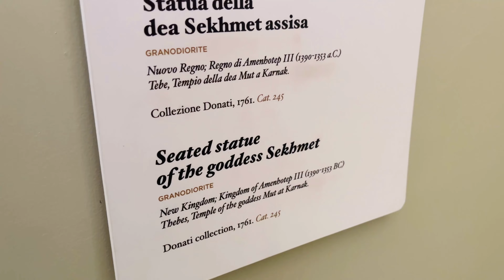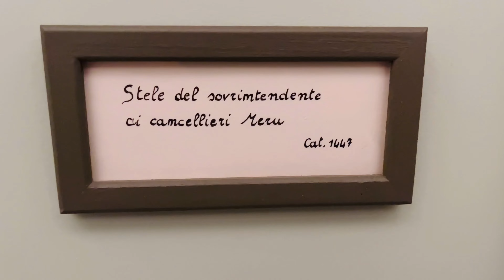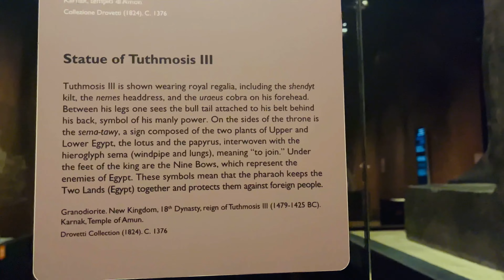Museo Egizio, Torino; Italy 🇮🇹